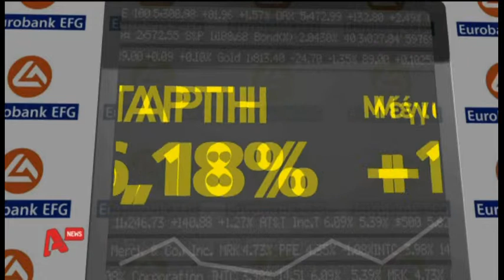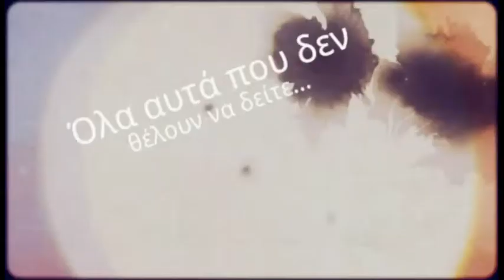delalhs.com-Παιχνίδια στο χρηματιστήριο με τις μετοχές Εθνικής-Eurobank